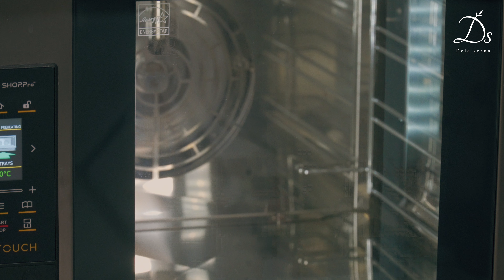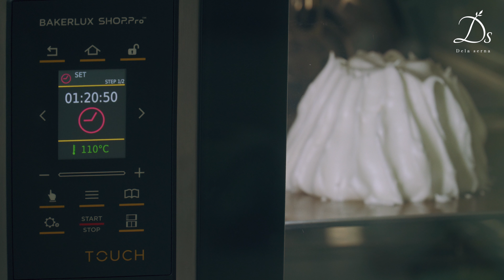크리스마스 케이크 파블로바 만들기! ~ - 데라세르나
맛보장

안녕하세요! 데라세르나입니다.
이번 크리스마스케이크 로 강추 드리는 파블로바 레시피를 소개해 보아요!
맛과 모양을 최대한 살리는 선에서 설탕을 많이 줄여 레시피를 완성했구요,
바삭한 머랭 식감과 부드러운 크림의 조합이 정말 예술인 케이크이니
이번 크리스마스때 꼭 만들어 보셨으면 합니다^^

자세한 내용은 영상으로 확인해 주시구요~
저는 더 좋은 컨텐츠로 인사드리겠습니다.

감사합니다.

0:00 인트로
0:05 계란흰자 깔끔하게 분리하는 법
00:46 오븐예열
00:52 흰자머랭 치기 꿀팁
03:46 파블로바 머랭 반죽하기
04:20 파블로바 팬닝 및 성형하기
05:23 파블로바 굽기 (오븐 온도와 시간)
07:02 생크림 휘핑하기 ( 휘핑시간 )
08:35 파블로바 크림 넣고 완성하기
10:52 파블로바 먹방

* 재료

달걀 흰자 4개 ( 126g )
백설탕 125g
옥수수 전분 8g
라임즙 2tsp
바닐라 페이스트 1tsp

동물성 생크림 360g (조금 넉넉하게 계량 했어요^^)
코앵트로 1tsp
라임즙 5g

데코용 슈가 파우더 약간

- 오븐을 130도로 예열한 후 110도에서 55분 -100도에서 65분 굽고
오븐 안에서 30분 식힌 뒤 상온으로 꺼내 완전히 식혀 주세요.